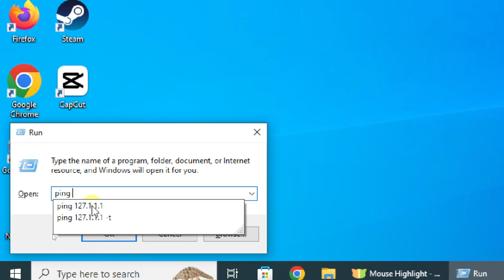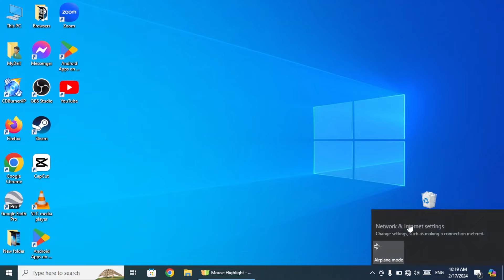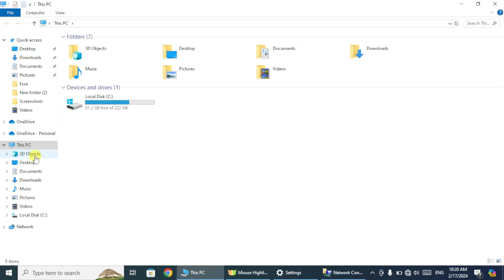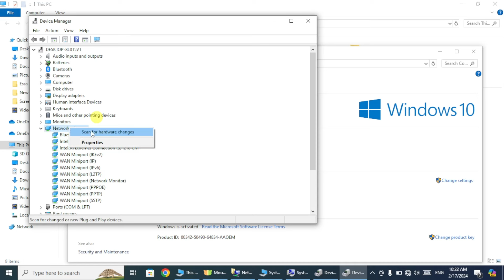Fix WiFi Not Showing in Windows 10 Fix Missing WiFi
In this video, we are going to learn how to Fix WiFi Not Showing in Windows 10 Fix Missing WiFi.

Following queries solved:-
Fix Wifi not showing up in windows 10
wifi not showing in settings on windows 10
How To Fix Wireless Adapter Missing In Windows 10
Fix Wi-Fi Icon Not Showing Problem on Windows 10
No Wifi Signal Showing in laptop.
how to get back wifi to Laptop or PC.
How to fix wifi connection in pc
how to fix wifi connection in laptop

Easy Tech Info, Easytechinfo, Easy Techinfo